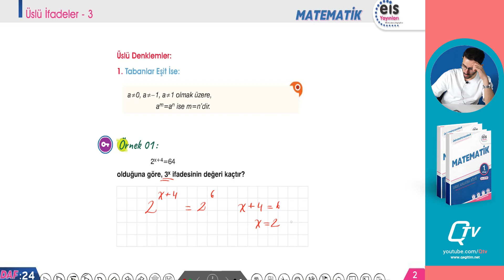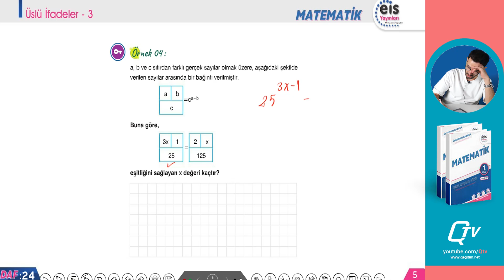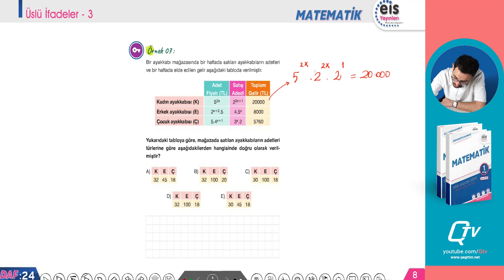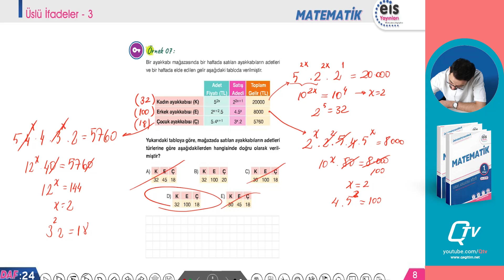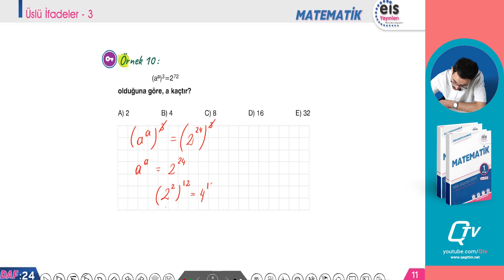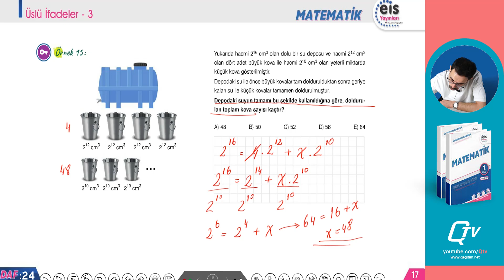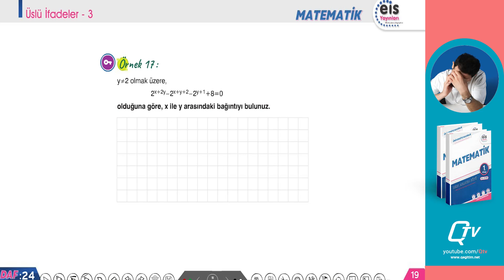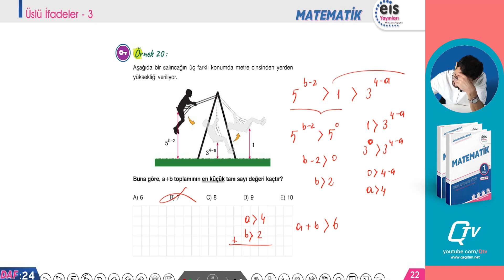EİS Mavi Set 1. Kitap Matematik Ders Anlatım Föyleri | Föy 24 | Üslü İfadeler 3